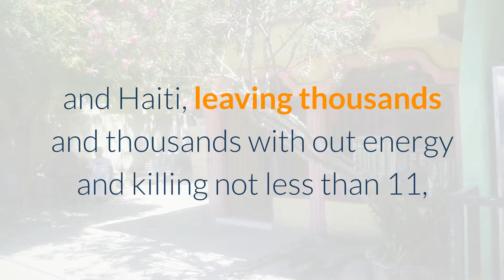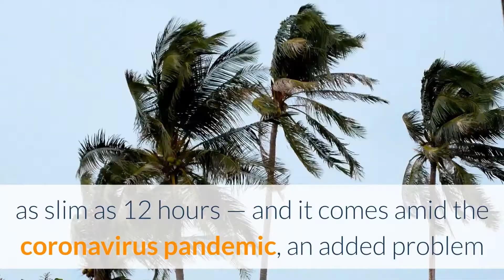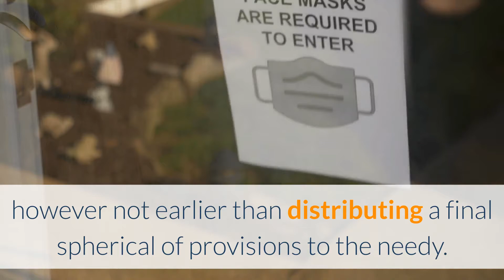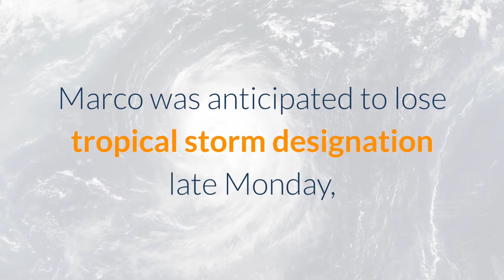Tropical Storm Laura batters the Caribbean and the U.S. Gulf Coast might be subsequent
Two tropical storms have been headed towards the Gulf Coast on Monday. Marco and Laura may hit just some hundred miles aside inside 48 hours of one another. Forecasters imagine Laura might be a serious hurricane when it makes landfall, and residents in low-lying areas have been ordered to evacuate.

Marco is predicted to hit the Louisiana coast by Monday. The storm had strengthened to a hurricane Sunday however has since weakened to a tropical storm. As of two p.m. ET, Marco was positioned about 40 miles southeast of the mouth of the Mississippi River with most sustained winds of 40 mph, and it was heading northwest at 6 mph, based on the Nationwide Hurricane Middle.